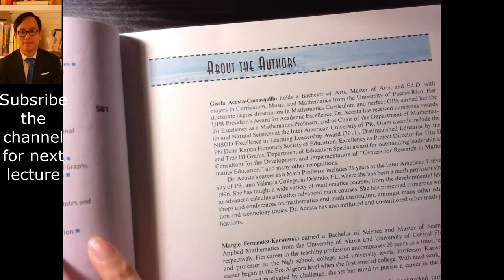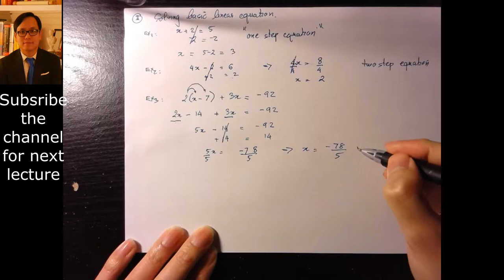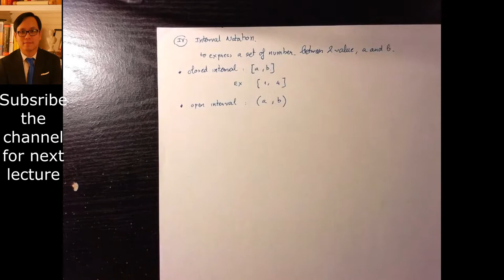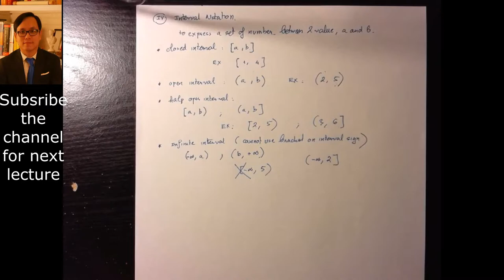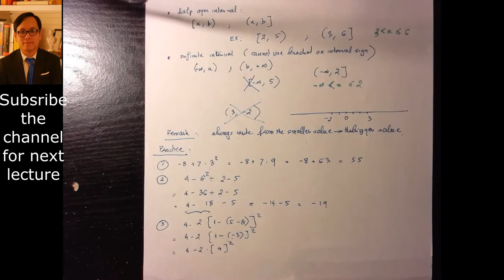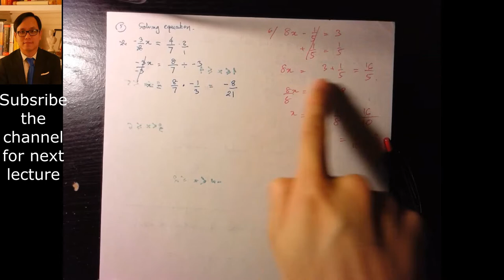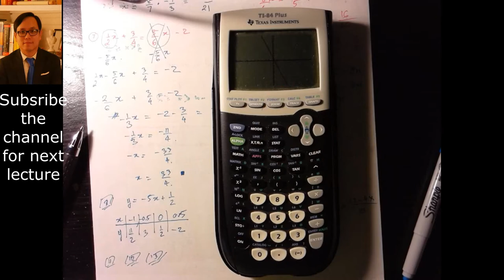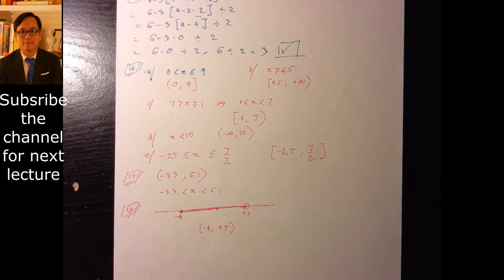Valencia College Algebra-MAC1105 ( Lecture 1: Introduction and Review)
Introduction and Review ( PEMDAS rules, Solving Linear Equation, Interval Notation, Coordinate system)